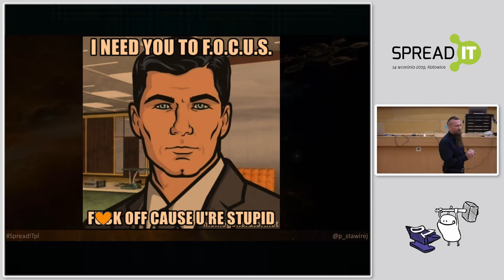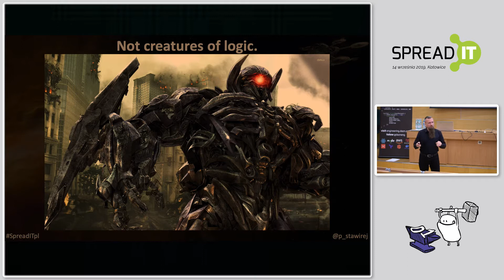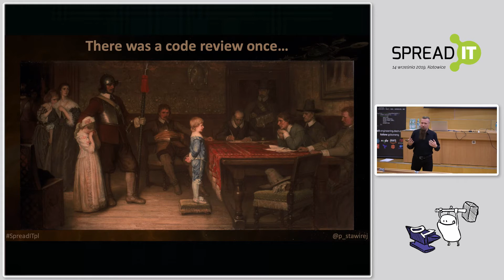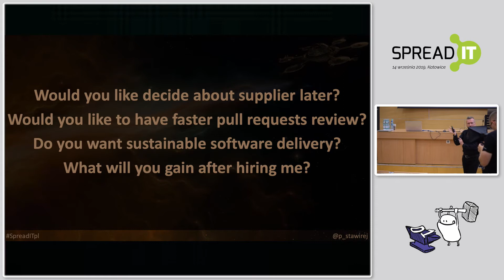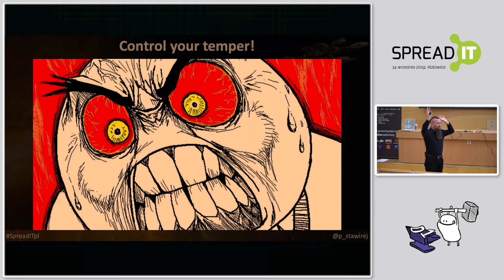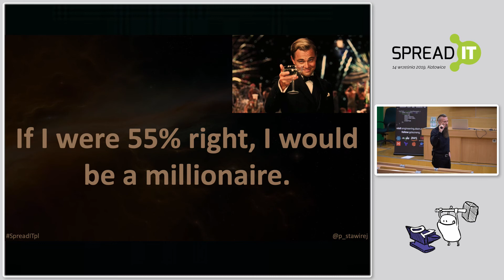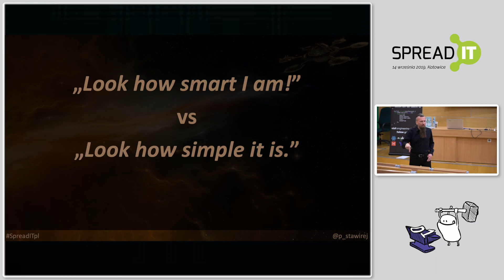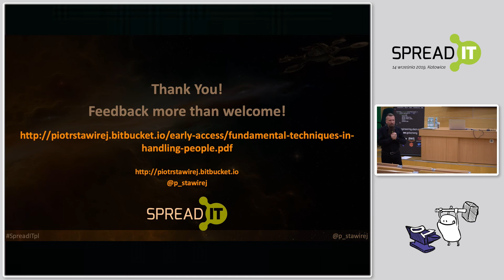How to communicate your ideas and speed up your career - Piotr Stawirej - SpreadIT 2019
Talk to me nicely - how to communicate your ideas and speed up your career

Are you frustrated because your ideas about new tools, frameworks, practices are not picked up by your fellow developers?

Do you notice flaws in organization and your manager doesn't want to listen to you?

You don't know why your mate behaves way he does?

Are you angry because your code review remarks are considered nitpicky?

Are you tired of your work because obviously you are the only person who knows what has to be done and none of lesser beings which surrounds you are willing to listen to you?

Are you as manager surprised why people react negatively when you communicate with them?

Would you like to know how to influence people without arousing resentment?

If your answer is "yes" for most of above questions, then most likely this session is for you.

85% of your success depends on emotions. For some people sooner for some people later the way they handle other people will be a blocker for further development not only as developer/manager but also as a human. It is most probably that this will impact your career (promotion or even job lost).

I have seen this multiple times during my over 12 years career as software engineer and felt it on my own skin.

There is no craftsmanship, clean code, the best practices, clean architecture, effective work, development and agile without proper communication.

If you would like to get next level on your career path (of course connected with promotion and salary increase), this session is dedicated for You!

I will show you entry point for fundamental techniques in handling people,  ways to make people like you,  win people to your way of thinking and how to change people without giving offense or arousing resentment to give you another powerful tool to handle daily situations.